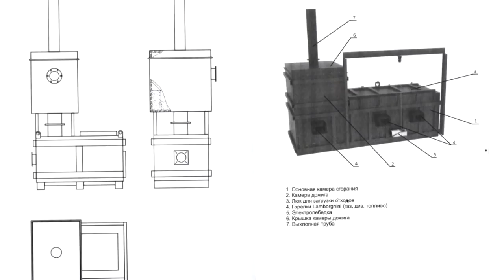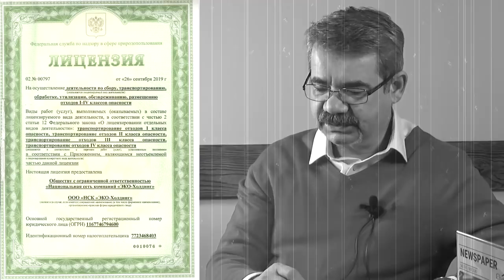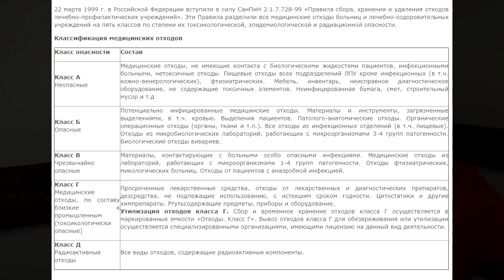"Медотходы: Минздраву пора вмешаться!" Специальный репортаж. "Открытая Политика".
Хронометраж выпуска:
00:31 - Интрига с медотходами;
06:35 - Продюсеров развелось...;
08:56 - Бизнес есть бизнес;
12:58 - Развеиваем страхи;
15:45 - А где Минздрав?!